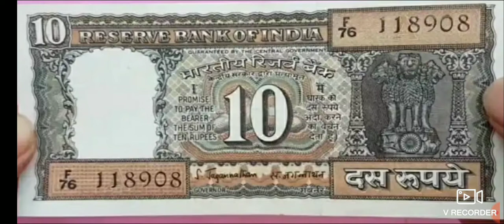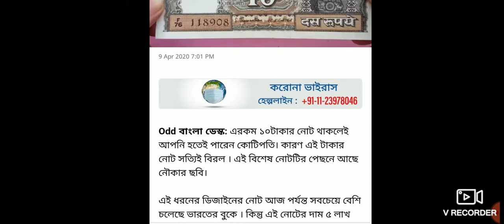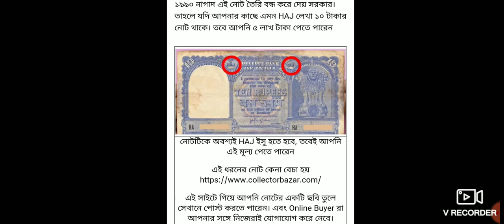10 টাকার নোটের মূল্য পাঁচ লাখ টাকা। What is the value of 10 rupees note? Sell10rs note in 5 lakh.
10 টাকার নোটের মূল্য পাঁচ লাখ টাকা। What is the value of 10 rupees note? Sell10rs note in 5 lakh.